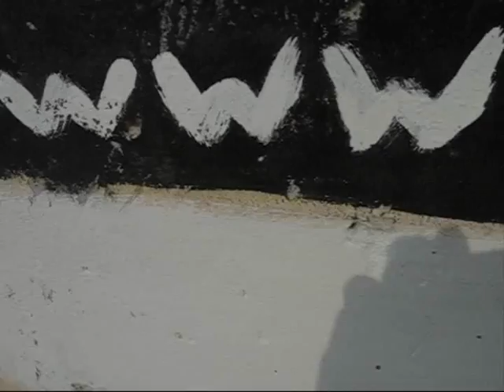Streamer's Live Surf Cam - Apr 28th 2011 - 15:30pm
Streamer's Live cam record 28/04/2011 Time 15:30pm
הקלטה של השידור החי ממהצלמה של צלם ים בחוף דלילה 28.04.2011 שעה:15:30